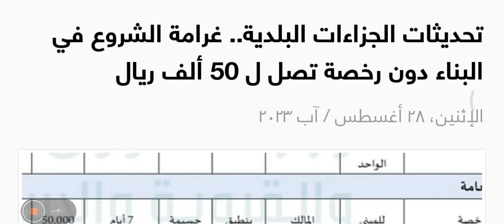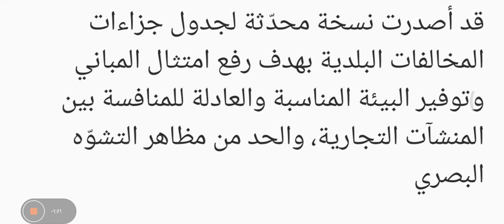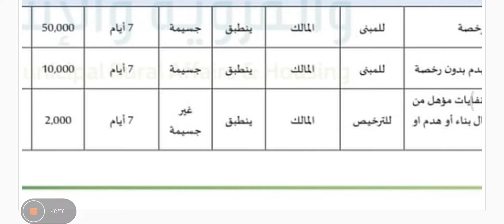تحديثات الجزاءات البلدية.. غرامة الشروع في البناء دون رخصة تصل لـ 50 ألف ريال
وصلت غرامة الشروع في البناء دون رخصة إلى 50 ألف ريال، فيما سيتعرّض المقاول المشترك في البناء أيضاً للغرامة نفسها، وفق جدول التحديثات الجديدة للجزاءات عن المخالفات البلدية الذي أقرّته وزارة الشؤون البلدية والقروية والإسكان.

وبحسب تصنيفات الأمانات والبلديات ستكون الغرامة على النحو التالي 50 ألف ريال: الأول والثاني 40 ألف ريال، والثالث 30 ألف ريال، والرابع 20 ألف ريال، والخامس 10 آلاف ريال.

وجاءت تفاصيل المخالفات في جدول مخالفات البناء العامة، حيث سيتم منح المالك مهلة سبعة أيام بعد التنبيه للتصحيح قبل أن تُفرض عليه الغرامة.

وكانت وزارة الشؤون البلدية والقروية والإسكان، قد أصدرت نسخة محدّثة لجدول جزاءات المخالفات البلدية بهدف رفع امتثال المباني وتوفير البيئة المناسبة والعادلة للمنافسة بين المنشآت التجارية، والحد من مظاهر التشوّه البصري.

ووضعت الوزارة 4 مستويات لنسبة السداد المقدّرة بحجم المنشأة، يراعي الجدول المحدّث عند احتساب الغرامة تصنيف الهيئة العامة للمنشآت الصغيرة والمتوسطة، الغرامة للمنشآت الكبرى 100 % من قيمة الغرامة، المنشآت المتوسطة 75 %، والمنشآت الصغيرة 50 % من قيمة الغرامة، والمنشآت متناهية الصغر 25 % من قيمة الغرامة.